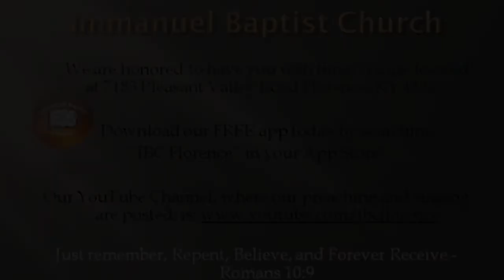Bro. Doug Foster: The Spirit of Joy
Bro. Doug Foster presents "The Spirit of Joy" from Psalm 35, during a worship service at Immanuel Baptist Church, Florence, Ky. Find out more information about our free app